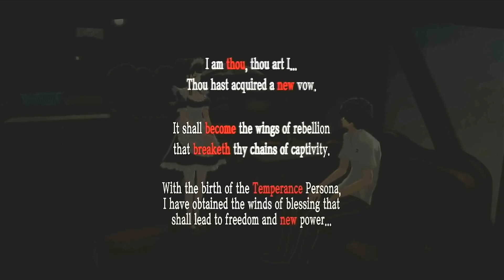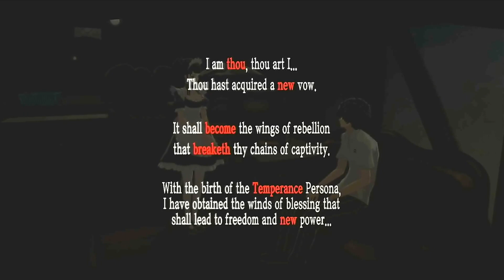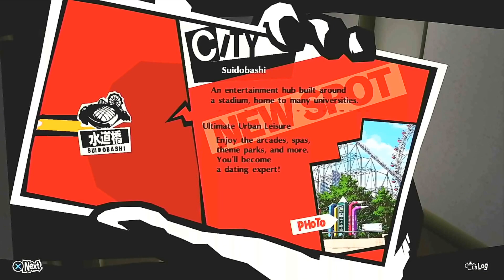TV Station ⎢ Persona 5 Royal Part 34 (Let's Play / Gameplay)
Visiting a TV Station?
Now that sounds interesting!
During my school time i never had a chance to do that!

Game infos:
Developer Atlus
Hashtag